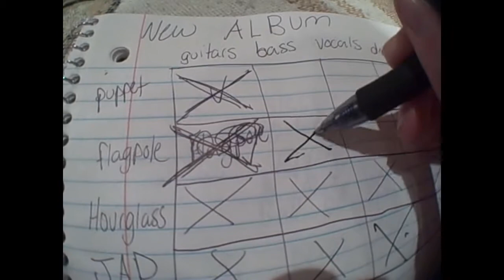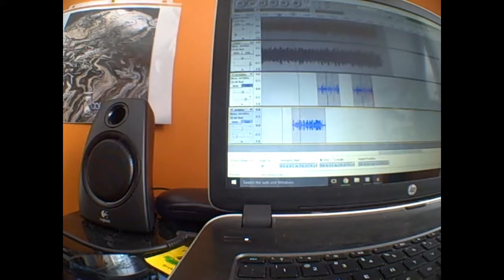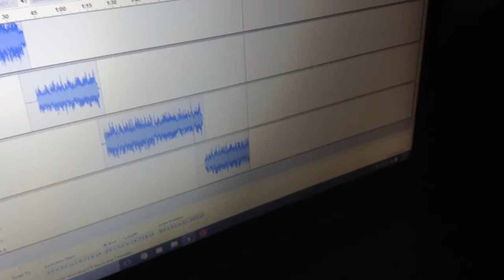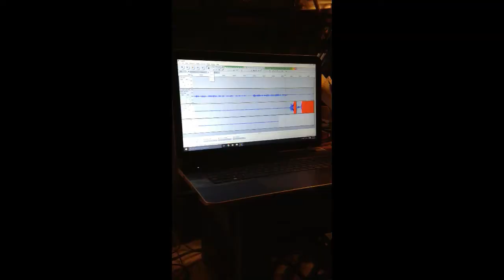The Making of "Counterfeit"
This is a collection clips that were recorded during the time that the self entitled "Counterfeit" LP was being recorded. I hope you find some enjoyment out of watching our shenanigans.

These clips recorded July 2015 - March 2016